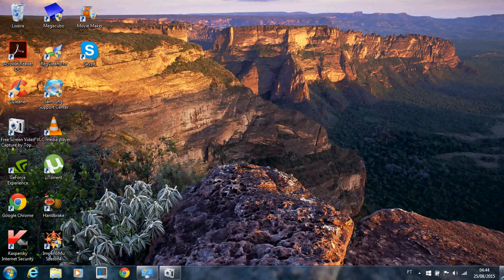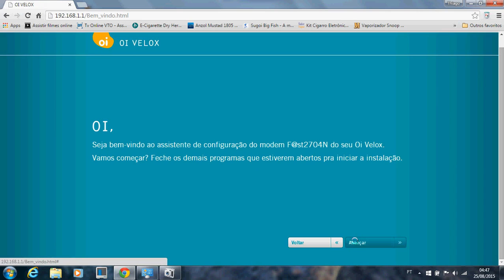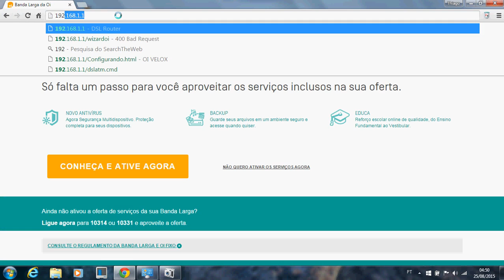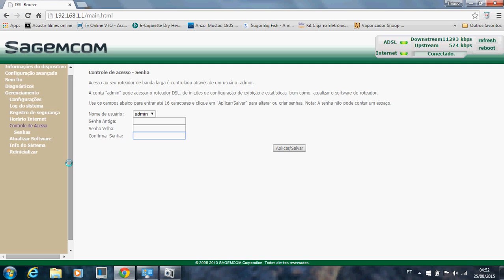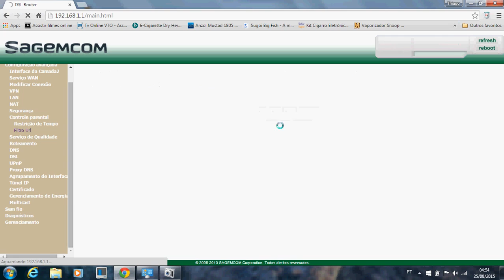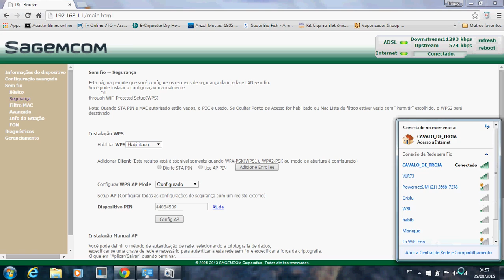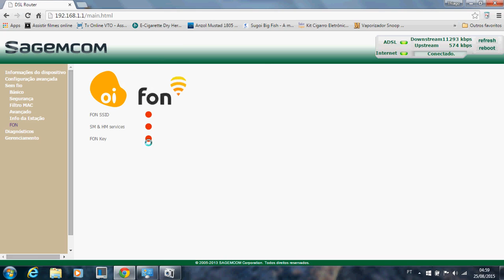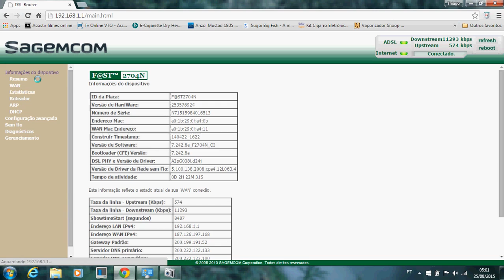Tutorial como configurar o modem da oi sagecom 2704n 2018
Esse tutorial e para ajudar as pessoas que tem duvida de como configurar o modem da oi sagecom 2704n . qualquer duvida e so perguntar que estarei respondendo e ajudando o máximo que possível